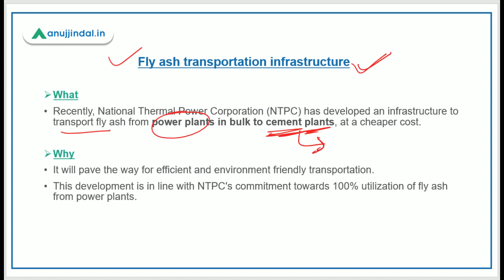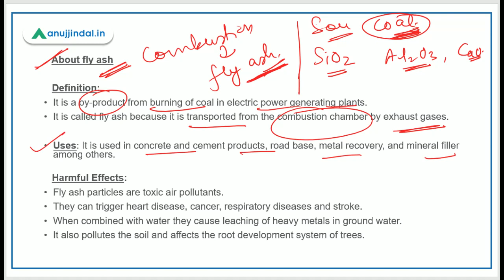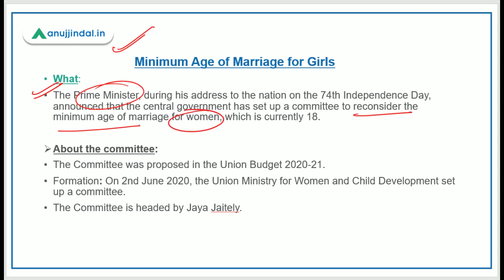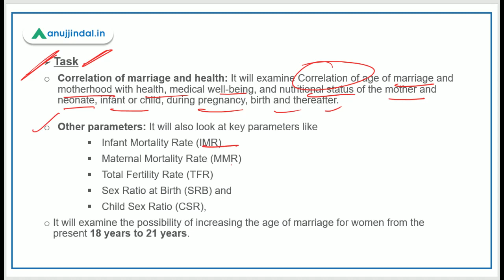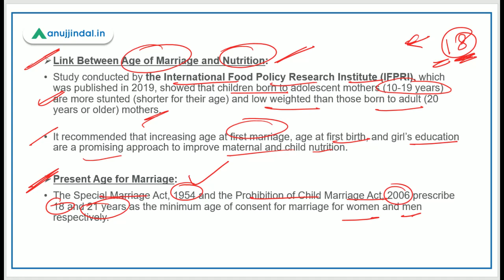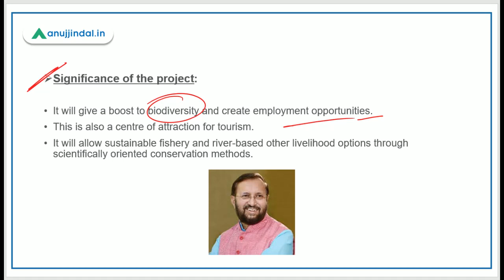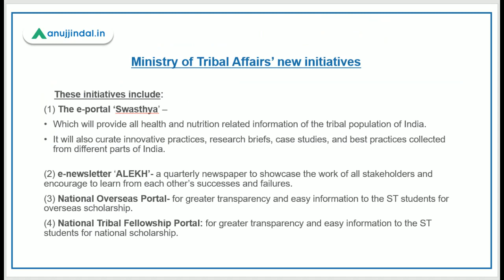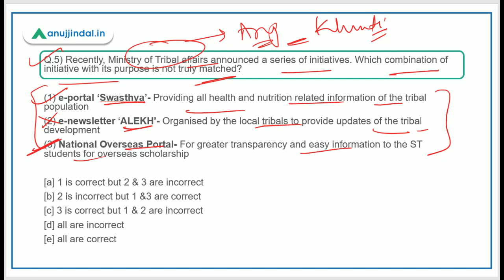PIB 247 | JAYA JAITLEY Committee on Age of Marriage of Women | Daily Current Affairs | Day 95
In this session, we will discuss the NATIONAL DIGITAL HEALTH MISSION, the portal SRIJAN, Atal Tinkering Labs AI Step Up Module, and other Important PIB news.